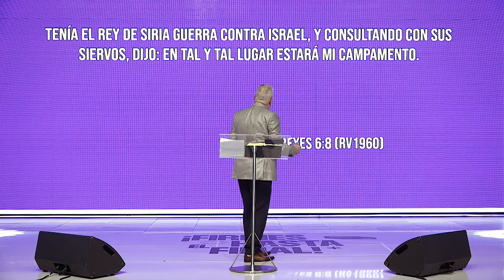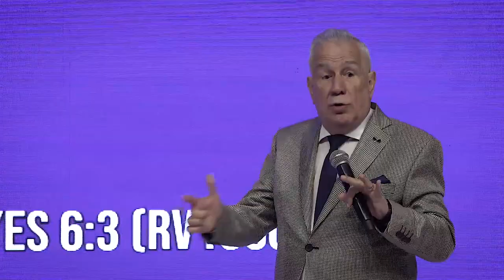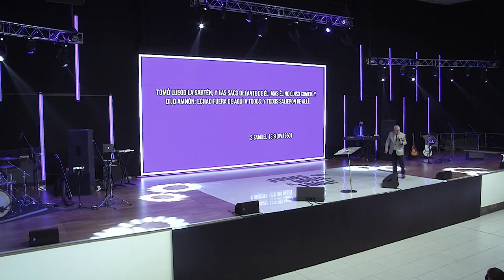Pastor Carlos Belart - Domingo en Familia - 8/05/2022